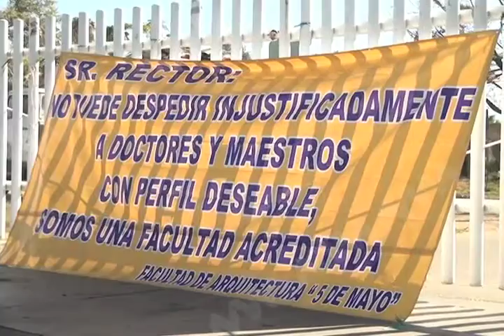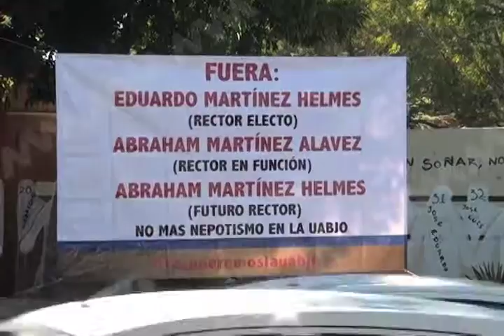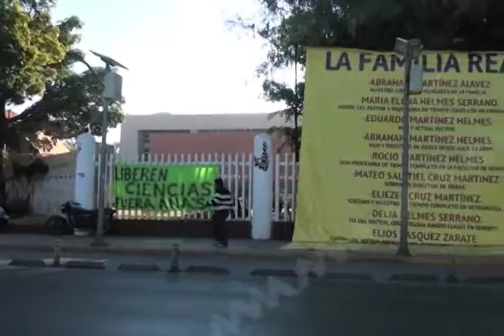RECTOR UABJO MVM TELEVISIÓN